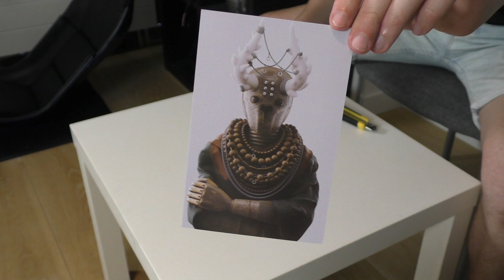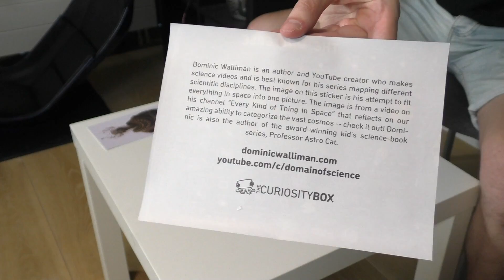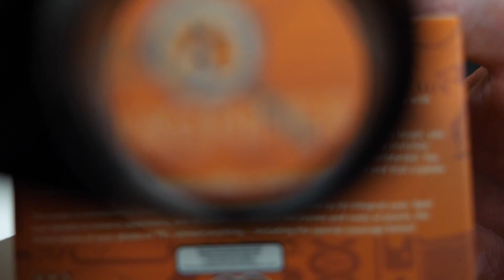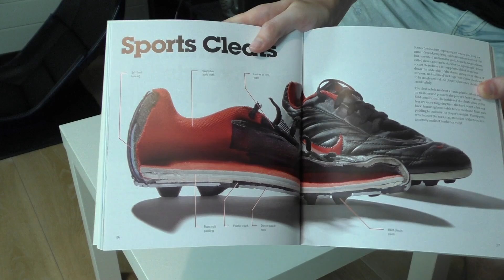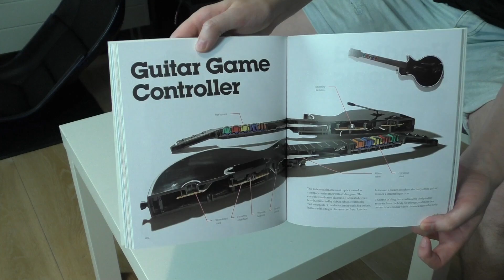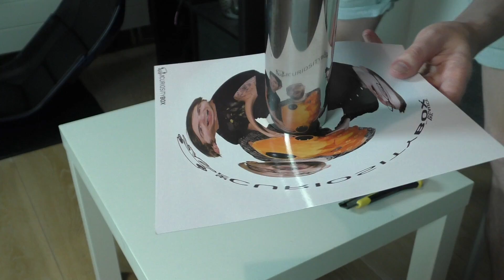Nieuwsgierigheid speeltjes 9